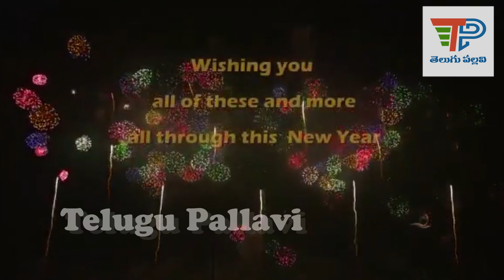Happy New Year 2020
Chandamama Kathalu Audio Book